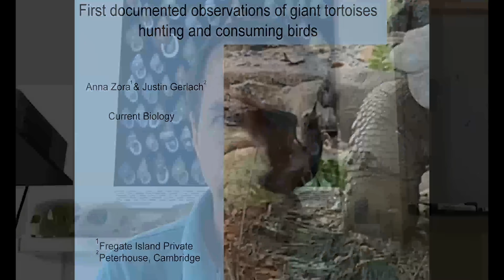First video evidence of tortoises hunting birds / Curr. Biol., Aug. 23, 2021 (Vol. 31, Issue 16)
This video abstract summarizes our discovery of a group of giant tortoises that have started deliberately hunting, killing, and eating birds. We present video evidence of one such hunt. Although more than one tortoise has been seen hunting, at present we do not know how frequently this occurs, but it does show that tortoises are much more interesting animals than most people think.

A. Zora and J. Gerlach (2021). First documented observations of giant tortoises hunting and consuming birds. Curr. Biol. 31.